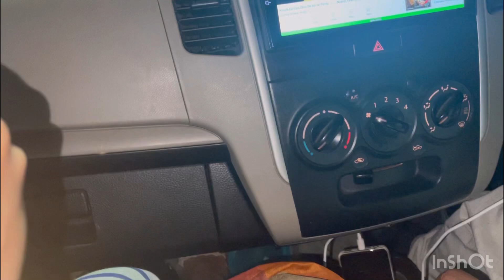ab tak ka ramzan menu||rozay kuch aisy ja rahay hain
asslamo alaikum in this video I have told you all about my Ramzan routine how we are cooking in Ramadan all the dishes which all the dishes which we are tried I hever shown you show new in this video So here is the menu of the whole 9 fasting routine.